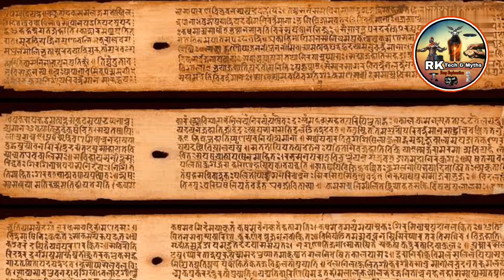మహాభారతం in తెలుగు Grand beginning Episode-01 || అసలు మహాభారతం ఎలా మొదలైంది ?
Content and Editing : Ranjith kumar kota
Voice Over   :Ranjith kumar k
Title : Mahabharatam in Telugu Grand beginning Episode-01 || అసలు మహాభారతం ఎలా మొదలైంది ?

the video you're about to watch is inspired by hindhu mythology and folk legends. these stories are based on religious scriptures believed to be thousands of years old.
👉plz note our objective is not to hurt sentiments of any particular person, sect or religion  these are mythological stories meant only for education purpose and we hope they'd be taken likewise

Copyright declaimer under "107" of the copyright act" 1976" allowence is made for purposes such as criticism, comment, news reporting,teaching,scholarship, and research. fair use is a fair use permitted by copy right

For any copy right issues or for branding promotions